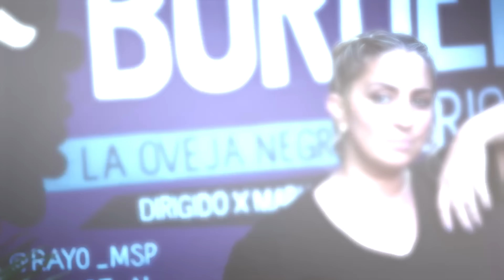VIVIR con ALOPECIA UNIVERSAL: "Cuando me lo dijeron QUEDÉ EN SHOCK" / Oliván BorderSessions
Mariela Heller, miembro de la comunidad "Vivir con Alopecia" Argentina, visitó una nueva BorderSessions y habló con María Julia Oliván sobre los tipos de alopecia que existen, posibles tratamientos y cómo es asumir la enfermedad con el paso de los años.

Idea y producción general: MARÍA JULIA OLIVÁN
Producción Audiovisual: CLAUDIO DANIEL BARTEL